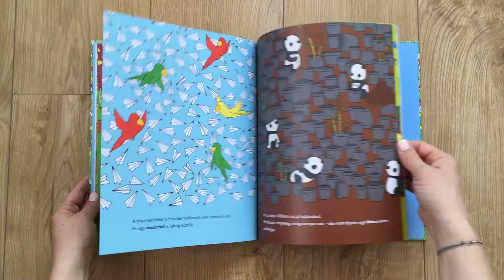Dudás Gergely: Mackó virágos böngészője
Szerző: Dudás Gergely

"Mackónak már nagyon elege van a sötét, hideg télből, ezért úgy dönt, gumicsizmát húz, és elindul megkeresni a tavaszt. A Mackó virágos böngészőjében hol a pocsolyákban megbújó békákat próbáljuk megtalálni, hol a tyúkólban frissen kikelt csibét kell megkeresnünk, vagy éppen egy rügyező növényekkel teli réten kutatunk a kis szöcske után. A hosszan tartó böngészés egy szabadtéri ünnepségben végződik. A főszereplő Mackót Dudás Gergely (művésznevén: Dudolf) a Mackó karácsonyi böngészője című kötetből ismerhettük meg. A pandás képével világhírűvé vált szerző-illusztrátor mackós böngészői és a bennük található furfangos képrejtvények eltűnt tárgyak fellelésére épülnek. Ahogy a karácsonyi, úgy a tavaszi-nyári virágos kötetben is izgalmas képrejtvények és grafikus feladványok várnak megoldásra."